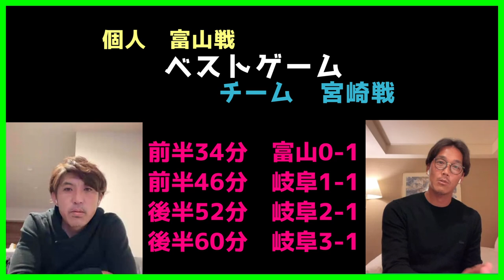【FC岐阜】岡村和哉 DFの心理1分前と同じプレーを出来なかったのは何故か？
（新作動画の告知やイベントのお知らせ等をしているスタッフアカウント）